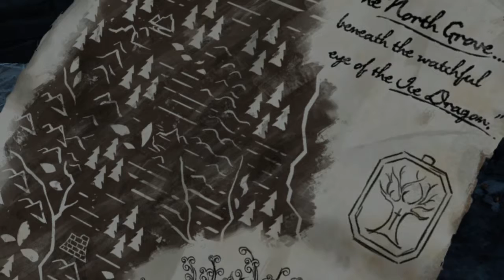Game of Thrones_20151217050007